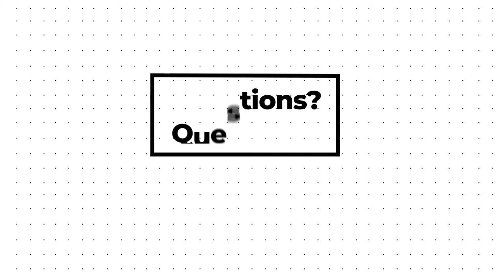Questions & Answers | Apostle Keith McLeod | How many years does it take to become an Apostle?